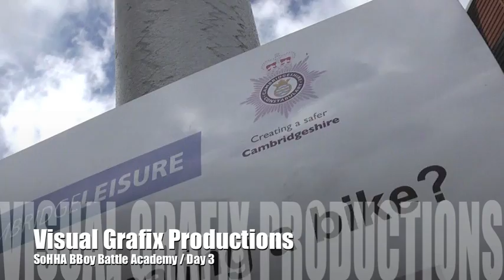SoHHAday3.m4v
...day 3 of the SIN Cru's SoHHA BBoy Battle Academy featuring Kwikstep/Full Circle NYC & Pervez/Live To Break/7 Dollars